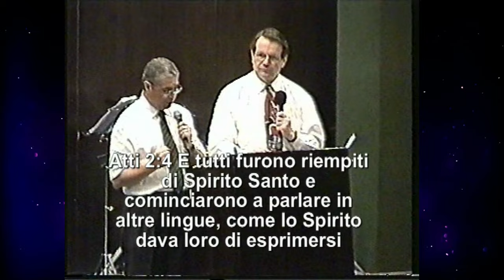Seminario Renhard Bonnke a Catania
Questo video in diverse parti, oltre 10 anni fa lo pubblicai in un mio precedente canale. Ho ritenuto necessario pubblicare nuovamente l'intero video in questo mio nuovo Canale. La qualità del video non è eccellente in quando è stato copiato da un file DVD che in quel periodo creai da una video cassetta. A differenza della vecchia pubblicazione con i sistemi qualificati di oggi ho elaborato la qualità dell'audio il massimo che ho potuto.
Se per ragioni di tempo non hai la possibilità di guardare questo video per intero, puoi guardare lo stesso video nel mio precedente canale in 12 video.
Questo video a differenza della prima pubblicazione, dispone sottotitoli automatici in molte lingue internazionali.
Canale precedente.